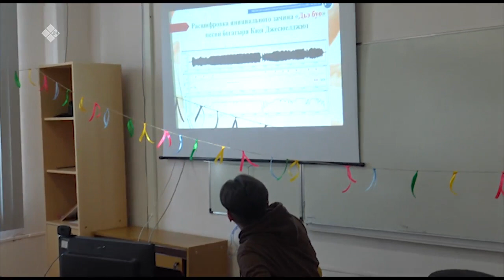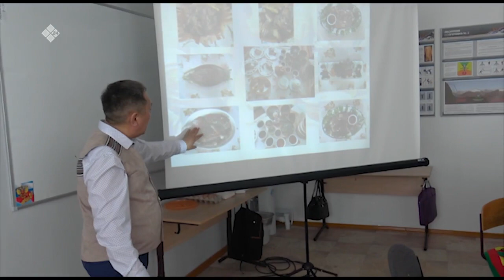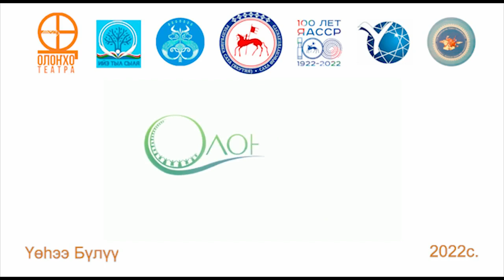«Олонхо ыһыаҕа Үөһээ- Бүлүүгэ» (15.04.22)